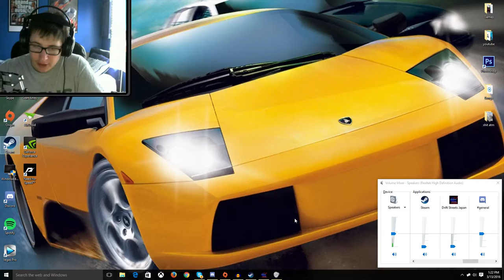An Honest Reevaluation of Drift Streets Japan